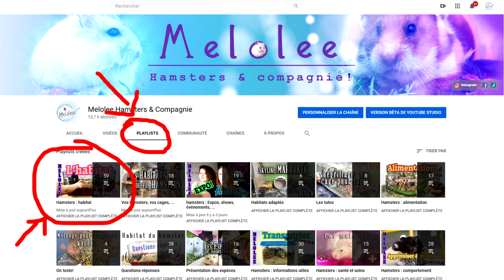On présente VOS HAMSTERS - 7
NOTE : Je n'aborde pas les habitats/litières pas correctes qui sont dans la vidéo, c'est juste une vidéo de présentations ;)

👉 ACHETEZ NOTRE T-SHIRT 👈

✨ AIDEZ-NOUS! ✨

🖊 PRODUITS LES PLUS MENTIONNÉS 🖊

- Roue Trixie 28cm (Syriens)
- Roue Trixie 20 cm (nains)
- Roue Rodipet Evolution
- Pont en rondins
- Cage Alaska
- Ikea Samla (bin cage) 130L
- Mélange d'herbes JR Farm

 ✅ VIDÉOS IMPORTANTES ✅

⭐ LIENS UTILES ⭐

- Notre page Facebook : melolee.hams
- Notre instagram : melolee_ham
- Notre Snapchat : melolee_hams

🎵 MUSIQUE 🎵